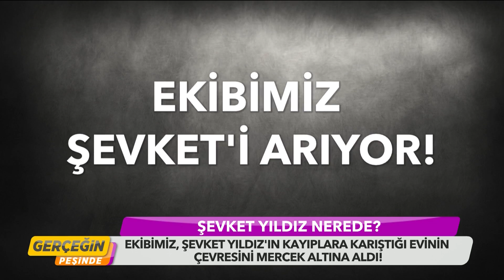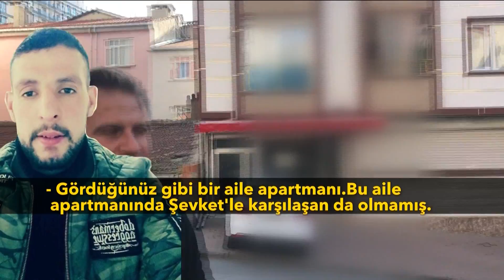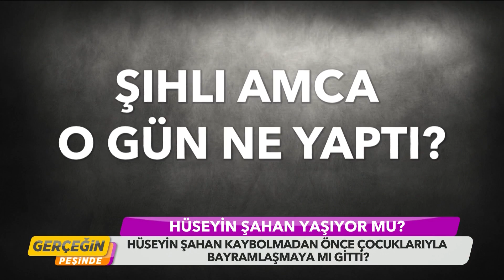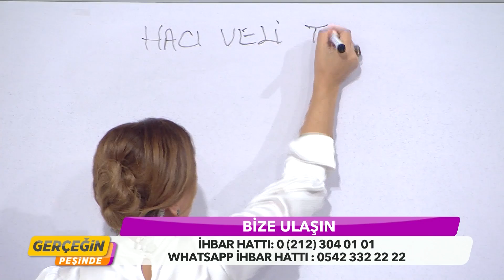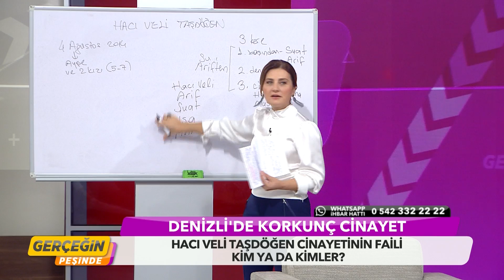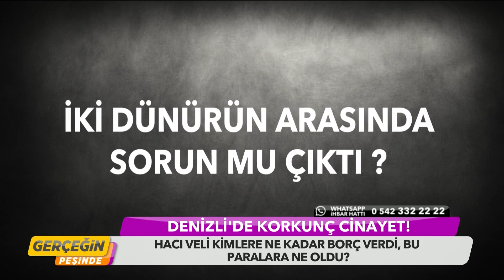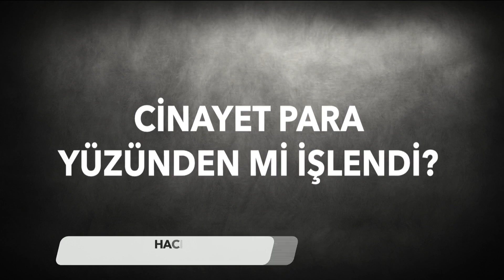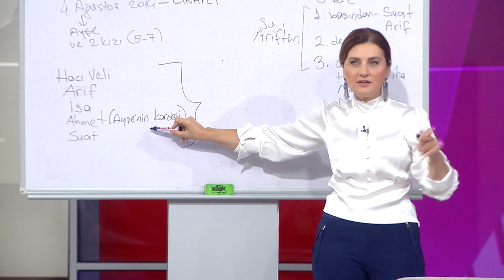Gerçeğin Peşinde 7. Bölüm